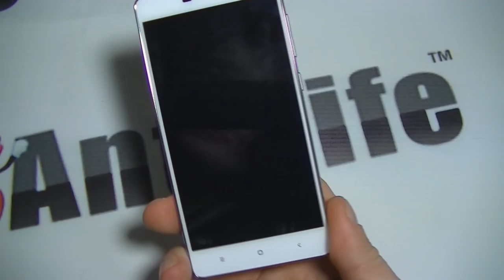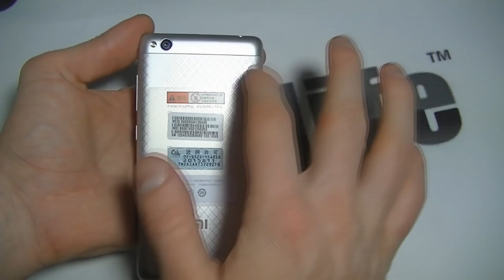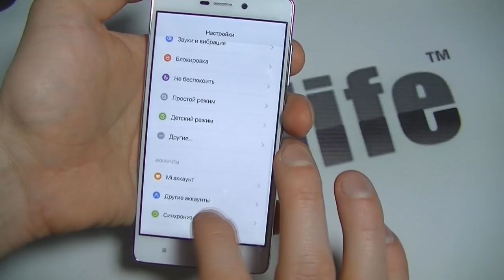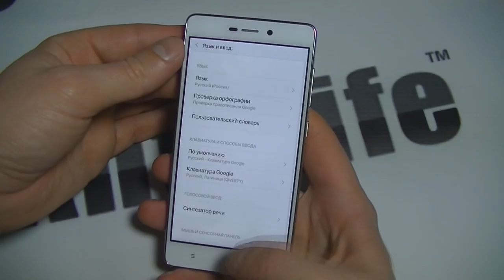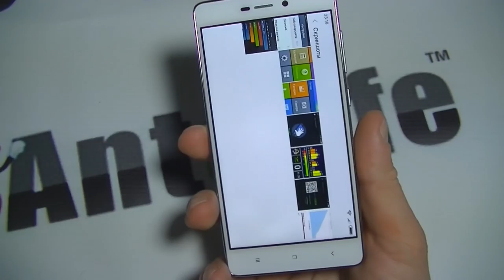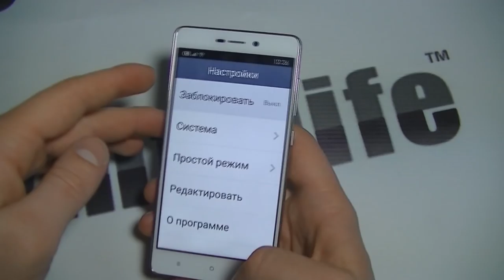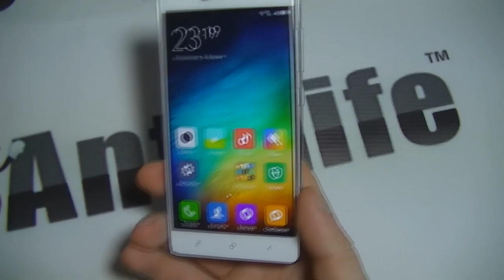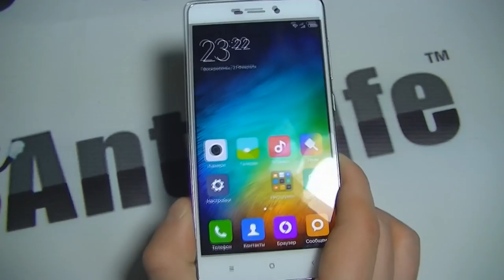Xiaomi Redmi 3 обзор смартфона